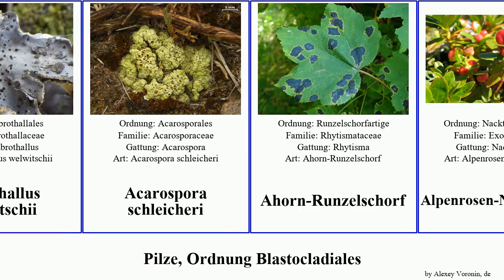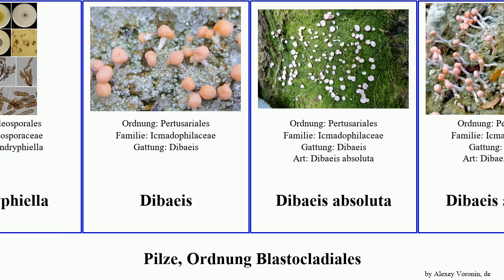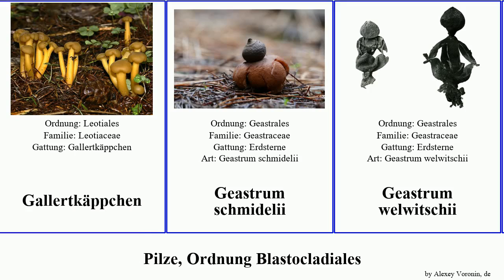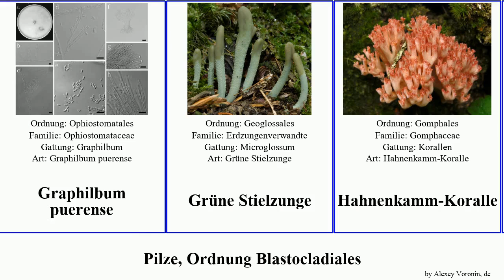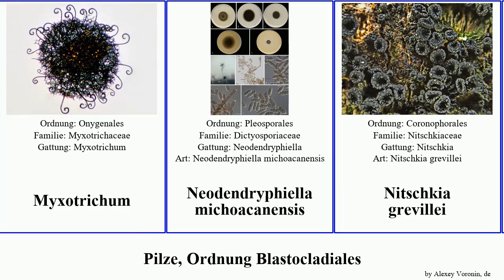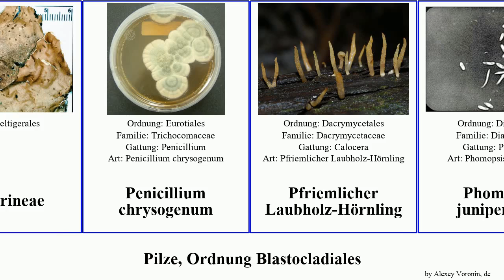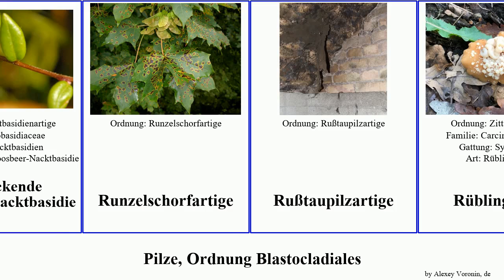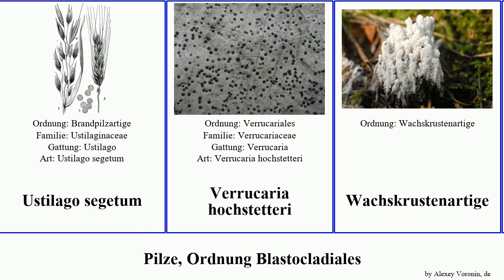Pilze, Ordnung Blastocladiales peltigera aspergillus der fungus candida glaucus fulva rufescens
Pilze Ordnung Blastocladiales.
fungus of Order Miscellaneous, language: de.

Abgestutzte Riesenkeule
Abrothallus welwitschii
Acarospora schleicheri
Ahorn-Runzelschorf
Alpenrosen-Nacktbasidie
Alyxoria ochrocheila
Amphinema
Andromeda-Nacktbasidie
Anthracoidea lindebergiae
Apiosporina morbosa
Aspergillus chrysellus
Aspergillus glaucus
Aspergillus ochraceoroseus
Aspergillus taichungensis
Balken-Blättling
Bauchweh-Koralle
Bertia
Blattartiger Zitterling
Blättlinge
candida dublinienses
Ceratocystis fagacearum
Dendryphiella
Dibaeis
Dibaeis absoluta
Dibaeis arcuata
Diploschistes
Diploschistes diacapsis
Diploschistes muscorum
Drechslera
Drechslera avenacea
Dreifarbige Koralle
Ductifera pululahuana
Echter Rosentaupilz
Endothia radicalis
Ephebe
Erdzungenverwandte
Erioderma
Erysiphales
Erysiphe heraclei
Erysiphe necator
Exobasidium symplocum-japonicae
Fadensporiges Flachkeulchen
Fenchelporling
Fulgensia
Gallertkäppchen
Geastrum schmidelii
Geastrum welwitschii
Geastrum rufescens
Gegabelter Nadelholz-Hörnling
Gelbliche Koralle
Gemeine Preiselbeer-Nacktbasidie
Georgefischeriales
Gewebehautverwandte
Gewimperter Erdstern
Gewöhnliche Gelbflechte
Gewöll-Hornpilz
Gießkannenschimmel
Goldgelbe Koralle
Goldgelber Zitterling
Graphilbum puerense
Grüne Stielzunge
Hahnenkamm-Koralle
Halskrausen-Erdstern
Harziger Sägeblättling
Heideflechte
Heidelbeer-Nacktbasidie
Hundsflechte
Hypochnella
Iwatake
Jahnulales
Kastanienbrauner Kugelschwamm
Korallen
Kreislingsverwandte
Kriegeriales
Krieglsteinera lasiosphaeriae
Kugelschneller
Kulturazaleen-Nacktbasidie
Leptogium lichenoides
Lichenostigma saxicola
Lichinaceae
Lichtheimia
Litschauerella
Lophodermium arundinaceum
Mycosphaerella fijiensis
Myxotrichum
Neodendryphiella michoacanensis
Nitschkia grevillei
Ochrolechia
Oidium lycopersici
Ophioceras
Passalora fulva
Peltigera chionophila
Peltigera rufescens
Peltigera degenii
Peltigera neckeri
Peltigeraceae
Peltigerineae
Penicillium chrysogenum
Pfriemlicher Laubholz-Hörnling
Phomopsis juniperivora
Physoderma
Pichia
Porenflechten
Porpidia flavocaerulescens
Pseudoschismatomma rufescens
Pseudotrichia
Pyxine
Pyxine eschweileri
Reichlingia leopoldii
Rhizopus microsporus
Rindensprenger
Rotfleckende Moosbeer-Nacktbasidie
Runzelschorfartige
Rußtaupilzartige
Rüblingsgalle
Safranflechte
Schenella
Schizopelte
Schuppen-Hundsflechte
Schwarzfäule der Rebe
Schweinsohr
Sigridea
Spaltlippen
Spinellus
Spinellus fusiger
Taphrina wiesneri
Teloschistales
Totengebeinsflechte
Traubiger Kopfschimmel
Tremella wirthii
Trichoglossum walteri
Trichophyton
Trichophyton mentagrophytes
Trichosporon beigelii
Ustilago segetum
Verrucaria hochstetteri
Wachskrustenartige
Weiden-Runzelschorf
Weizensteinbrand
Weißer Rindenpilz
Zaun-Blättling
Zierliche Gelbflechte
Zitterlinge
Zitterlingsartige
Zitterzahn
Zonige Porenflechte
Zungenförmiger Hörnling